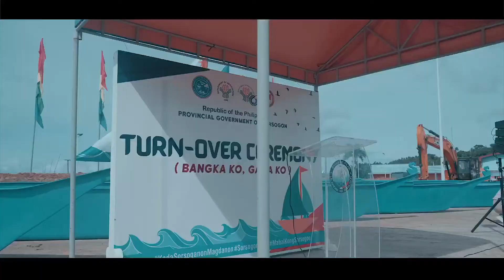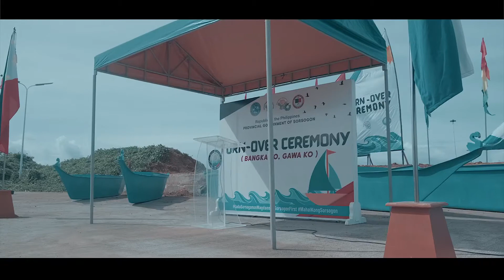SORSOGON: Fiberglass boats ipinamahagi sa mga mangingisda sa bayan ng Pilar